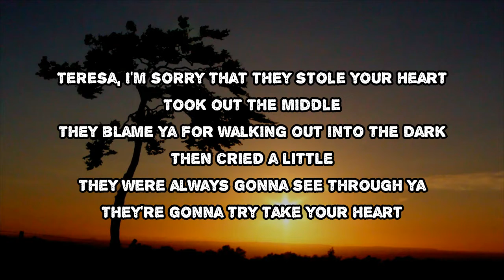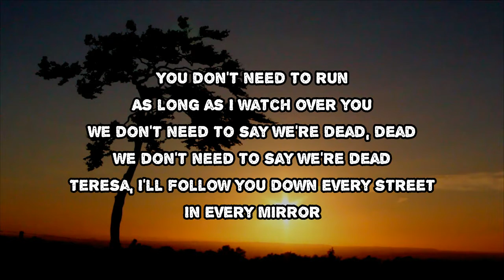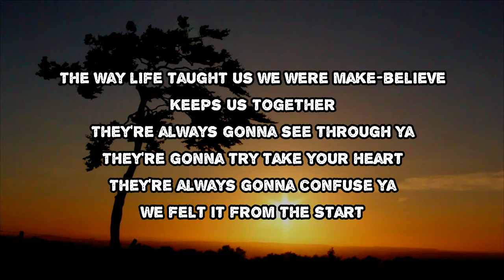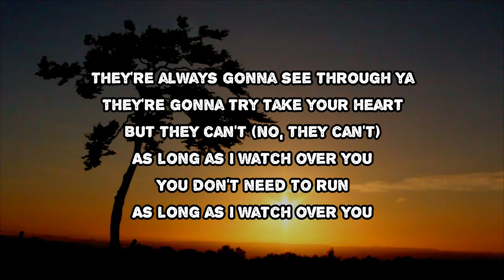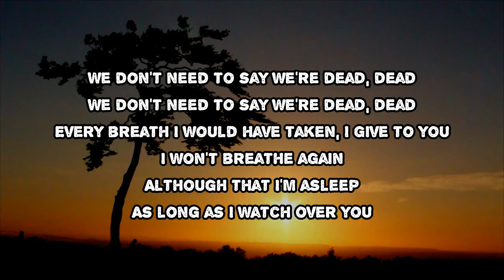YUNGBLUD - teresa (Lyrics)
teresa by YUNGBLUD
Album: weird!

teresa Lyrics:

Teresa, I'm sorry that they stole your heart
Took out of the middle
I blame ya for walking out into the dark
Then cried a little

They're always gonna see through ya
They're gonna try take your heart
They're always gonna confuse ya
I'm failing from the start
But they cant
No, they can't

As long as I watch over you
You don't need to run
We don't need to say we're dead, dead
We don't need to say were dead

Teresa, I follow you down every street
And every mirror
The way life taught us we were make-believe
Yeah, touched together

We felt it from the start
But they cant
No, they can't

We don't need to say were dead, dead

Every breath I would've taken I give to you
I won't breathe again
I'll know that I'm asleep

We don't need to run
No, I don't want to be dead
Don't say my name 'cause I am dead

#​YUNGBLUD